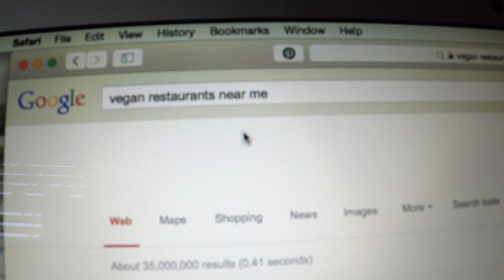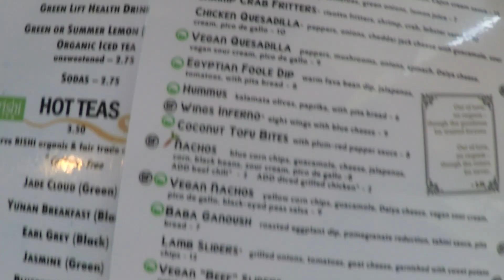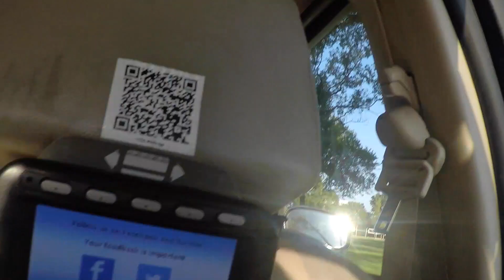TRAVEL W/ ME✈︎ Vegan Food, Outfits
Had soo much fun at the US capital! Hope you enjoyed! Like if you did :)